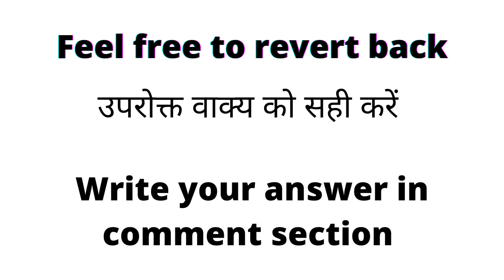correct the sentence | Learn English | Easy English Learning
Learn English
practice more

right the correct sentence in comment box